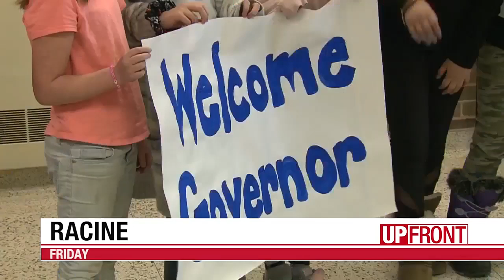Lincoln Hills Closure Delayed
State Sen. LaTonya Johnson, D-Milwaukee, says it’s important for the state to get youth corrections right, and find appropriate alternatives for Lincoln Hills.